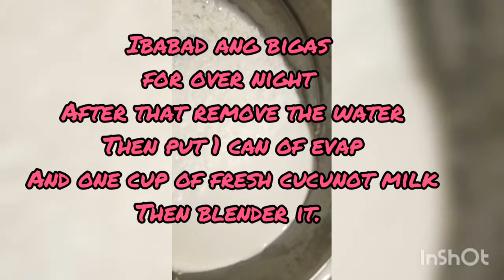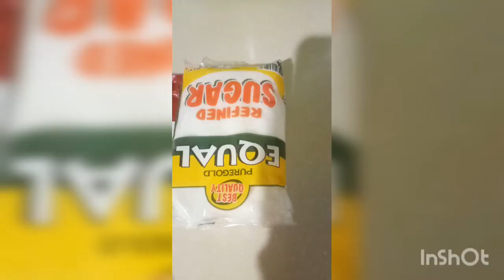Puto Bigas Bisaya Version/Super Soft and Yummy/Zin LeveLynn VLog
Puto Bigas Bisaya Version/ Zin LeveLynn VLog

ingredients :
5 cups of rice (jasmine dinurado)
2 cups of evaporated milk
2 cups of coconut fresh milk
1 cup of sinaing na rice
1/4 white sugar
1 pack baking powder
1 pc egg medium size

mixed the soak rice , Evap and gata Bago e blender with the 1 cup of sinaing na bigas.

after ma-blender lahat mixed the sugar, egg and baking powder. leave it for 10 to 15mins para umasa.

steam it about 20mins to 25mins.

GodBless Everyone.

YTC: Zin Richard Esquillo
ytc: LeveLynn TV2
ytc: RG Esquillo TV